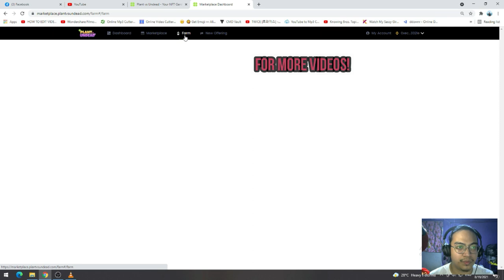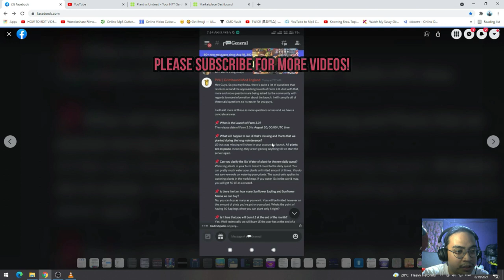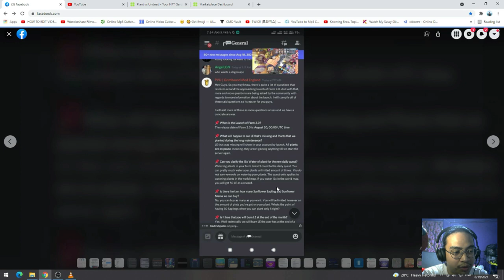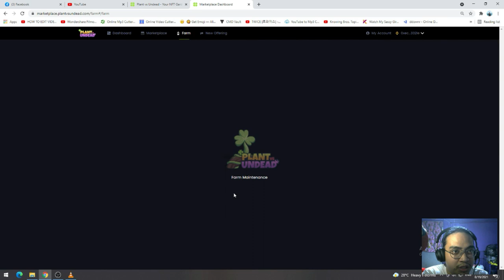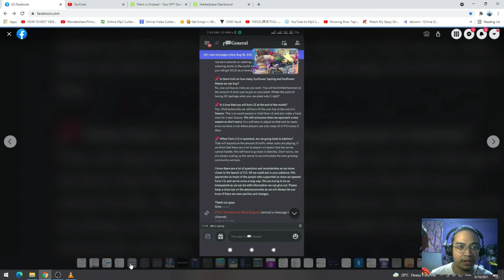PLANT VS UNDEAD FARM 2.0 UPDATE PART 2 | NO HOLDING OF LE AND 5 SAPLINGS PER LAND [FILIPINO/TAGALOG]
Hi guys! Part 2 ng darating na update para bukas!